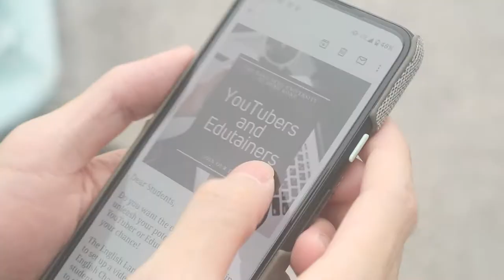What is Hello! Secret Union?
Join us on our adventure in discovering all about Hang Seng University!

Do you ever feel lost, frustrated, and unable to keep up with others' pace? Ever feel like you're in a perpetual competition, and struggle for so-called "success"?

Life doesn't have to be lived like this. We can live at our own pace and live it to the fullest.

We at Hello! Secret Union believe that discovery, even of the most minute things in our lives, brings us happiness. So here we are, discovering.

What are we discovering? How about we start from the place where we all met - Hang Seng University.

Be sure to check out the other HSU YouTube channels as well!